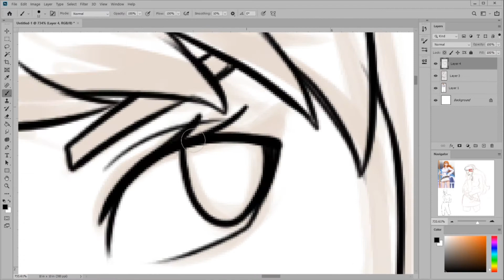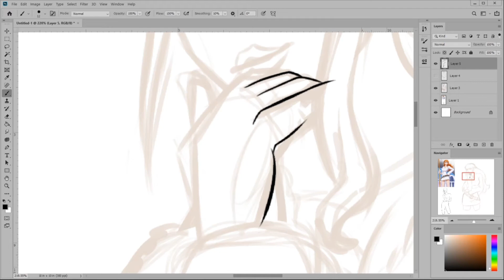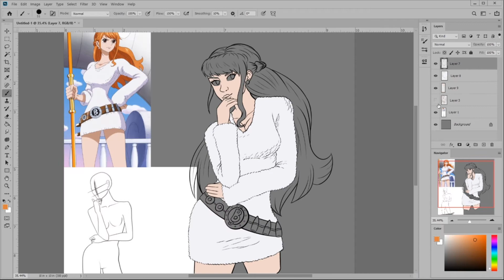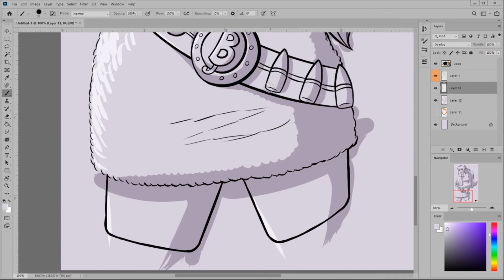Nami Speed Art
Nami from One Piece, shes not my favorite character *cough* law *cough* but she got some cute outfits.